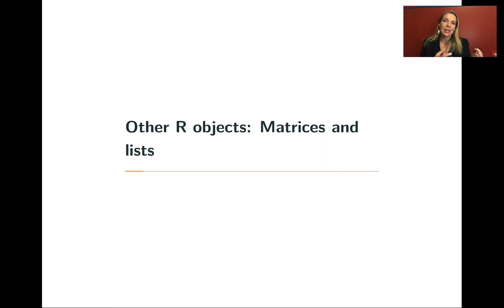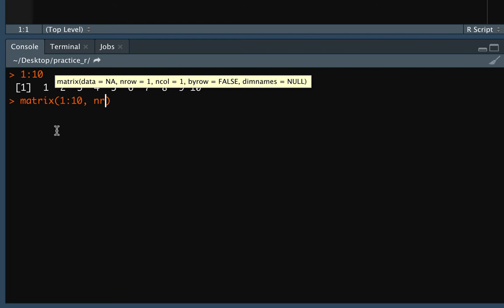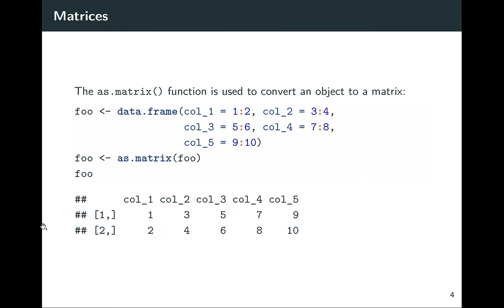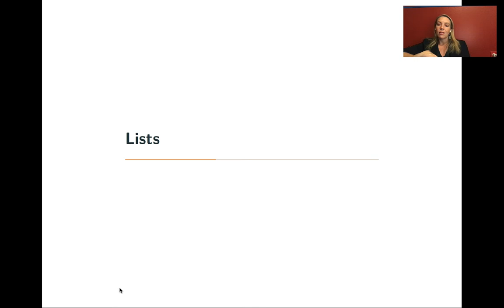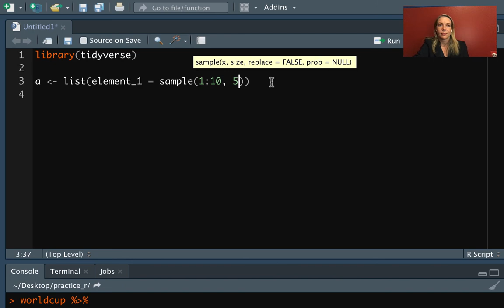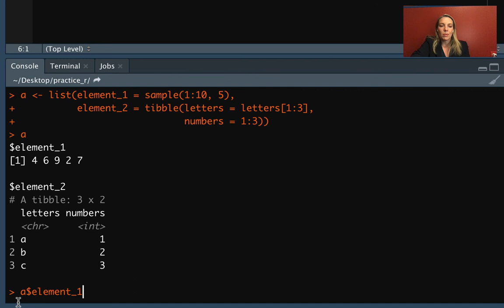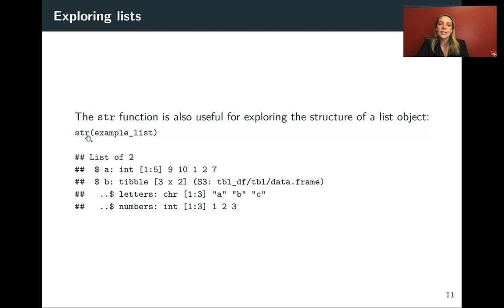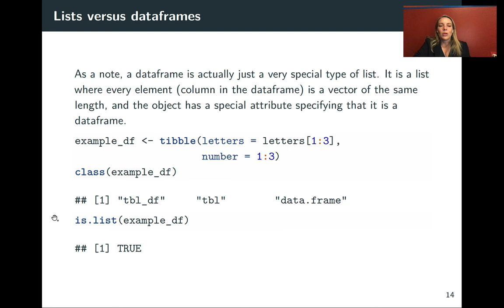Ch 7, Video 1: Matrices and lists